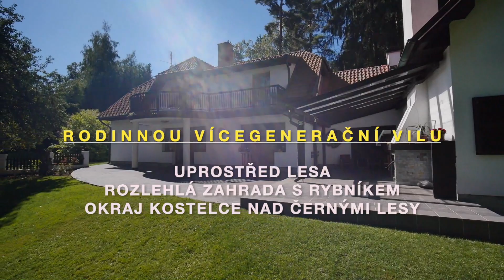Prodej, vila 7+1, 4 110 m2, Kostelec nad Černými lesy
Prodej rodinné vily vyjímečné svým umístěním uprostřed lesa, přitom na okraji města s veškerou občanskou vybaveností a s dobrou dostupností do Prahy. Dispozice domu umožňuje vícegenerační soužití, v centrální části je kuchyň a hlavní obývací pokoj, další místnosti v přízemí i v patře, se dvěma koupelnami, nabízí velkou variabilitu k bydlení. Rozlehlá udržovaná zahrada s vyhřívaným bazénem, rybníkem, vzrostlými stromy je ideální pro dokonalou relaxaci. K domu náleží 3 garáže a samostatný zděný zahradní domek. Doporučujeme prohlídku, s financováním rádi pomůžeme.

Makléř: Lucie Červená M&M reality - pobočka Český Brod